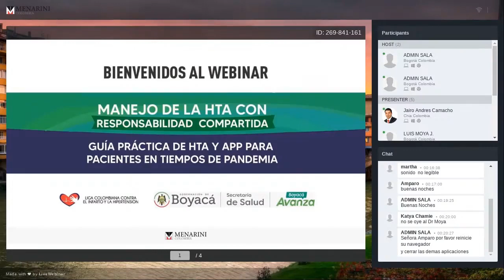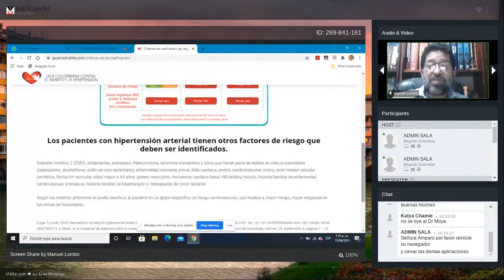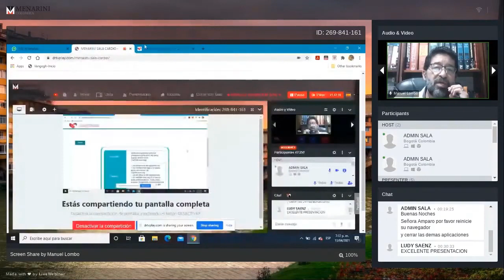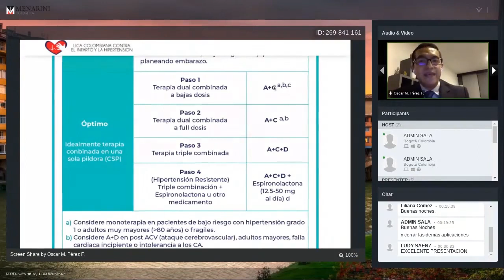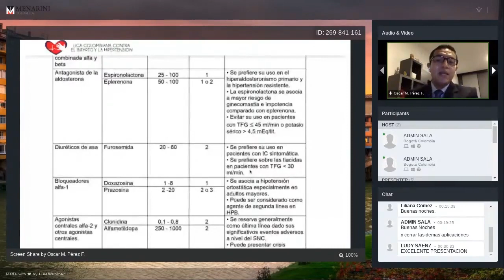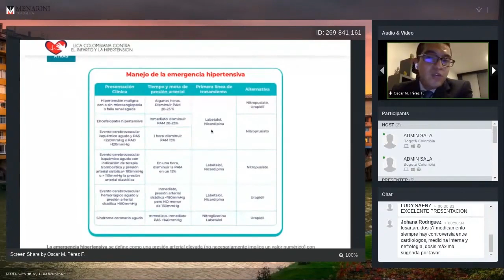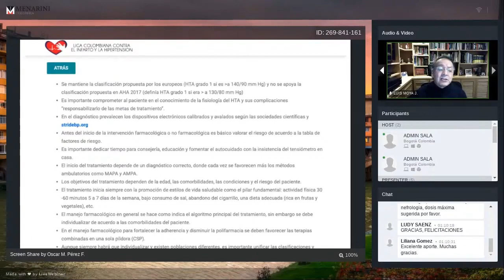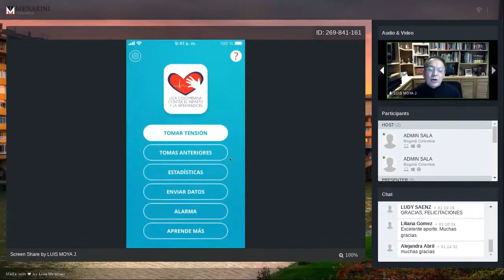Webinar Guia HTA Seretaria de Salud de Boyacá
Somos una fundación sin ánimo de lucro que busca promover la prevención y la educación sobre la enfermedad cardiovascular y la hipertensión arterial